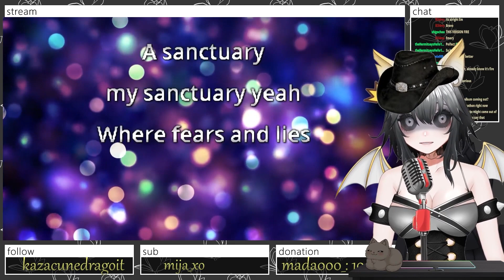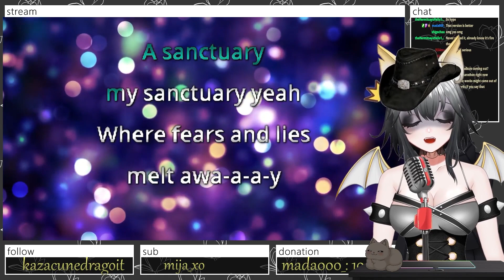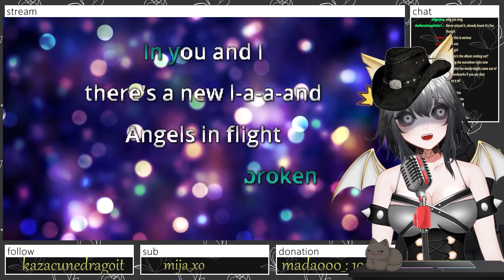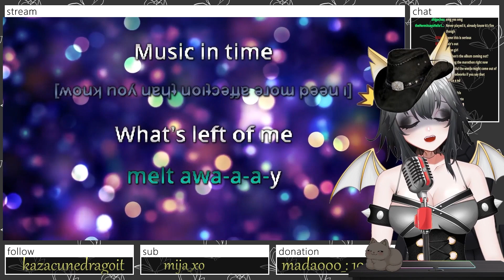Emery sings Sanctuary from Kingdom Hearts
The bat sings a weeb song

Emery Atalef is an indie bat vtuber who tries her best. Please be nice to her.